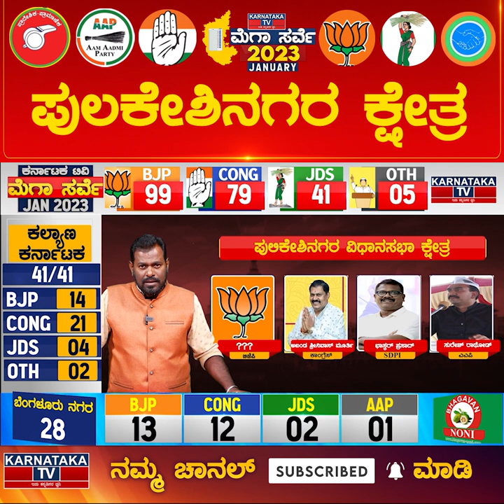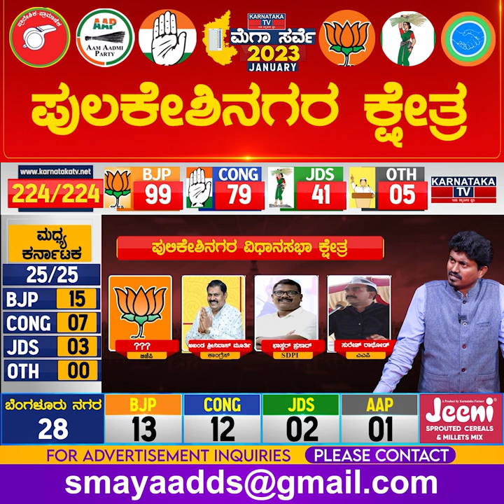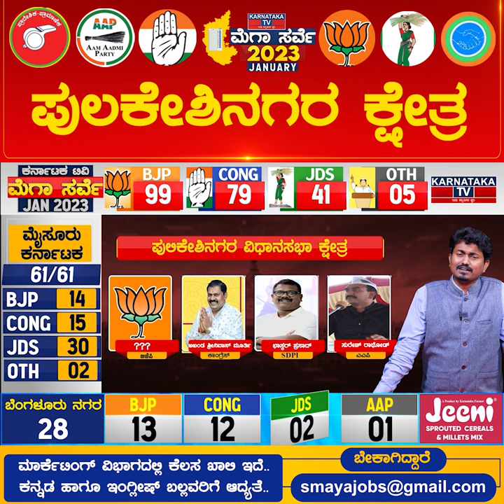Pulakeshinagar Constituency | Karnataka Elections Survey Jan 2023 | Bangalore | Karnataka TV News